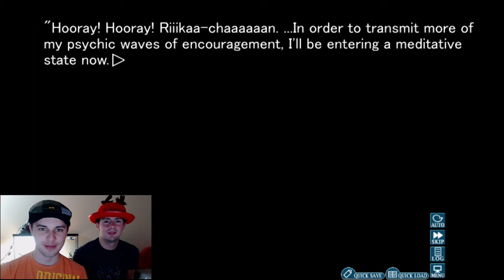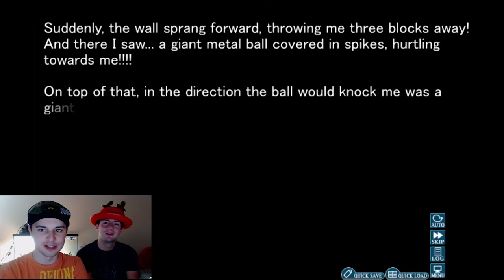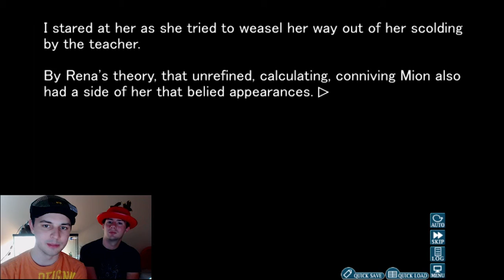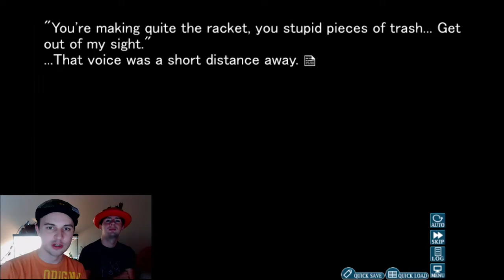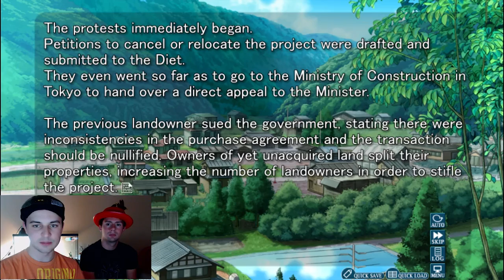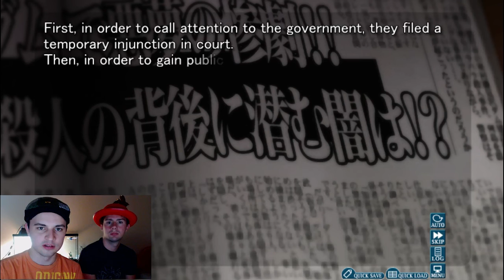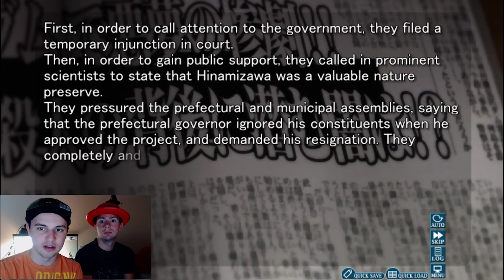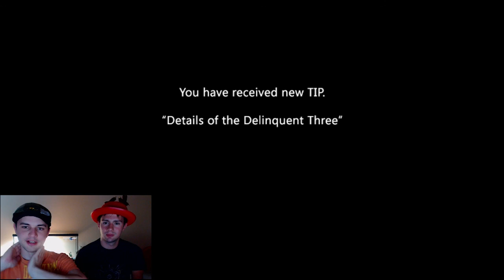They Punched. They Kicked! - Higurashi When They Cry: Watanagashi - Part 4